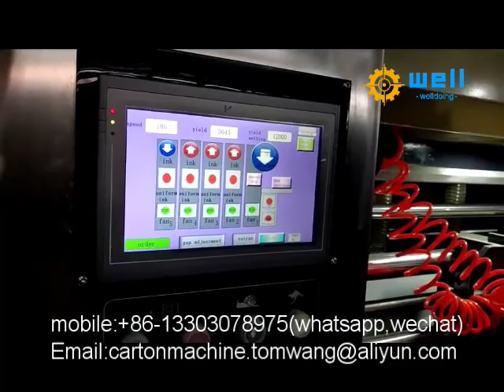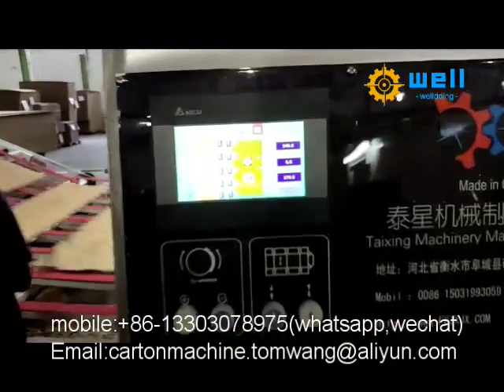Automatic flexo printing slotting die cutting machine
Overseas manager:Tom wang
whatapp ,line ,wechat :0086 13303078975